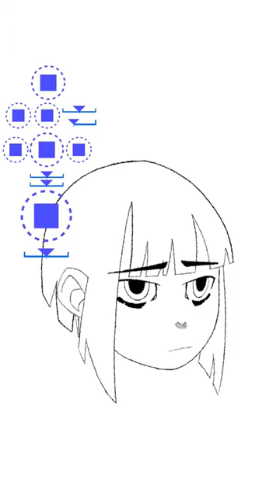Kamira's Animation Controls